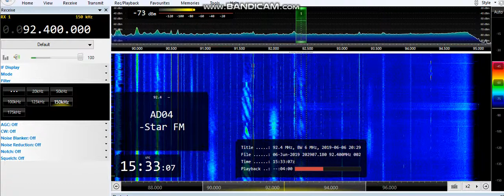(Double hop) 92.4 Star FM, Abu Dhabi (UAE) 3355km 06/06/19